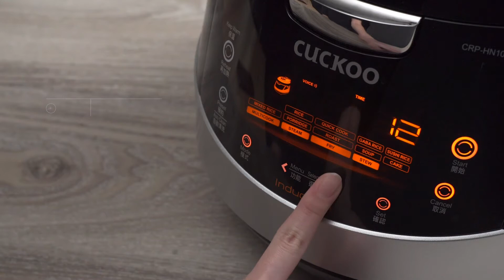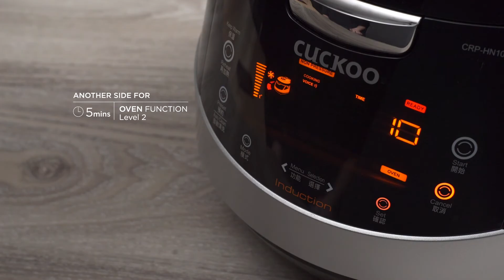CUCKOO Recipe - Oil Free Chicken Katsu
Produced by CUCKOO IH PRESSURE (MULTI-COOKER) – BLACK HN10